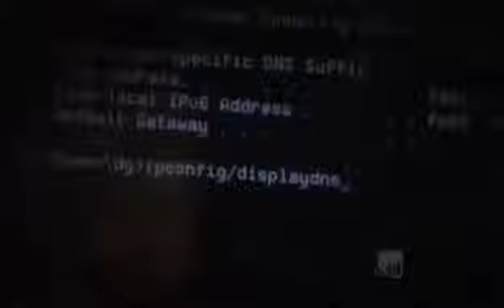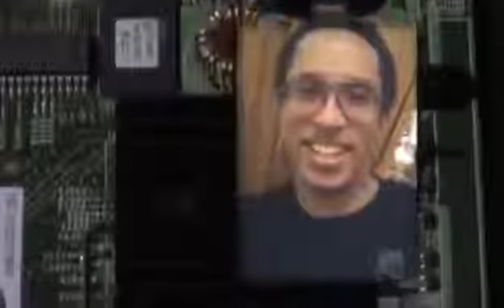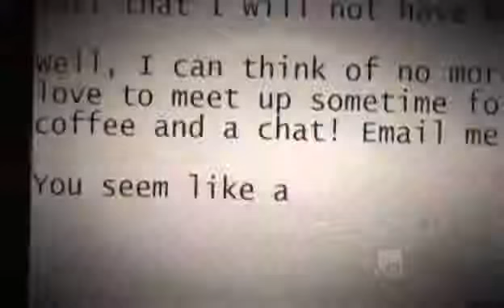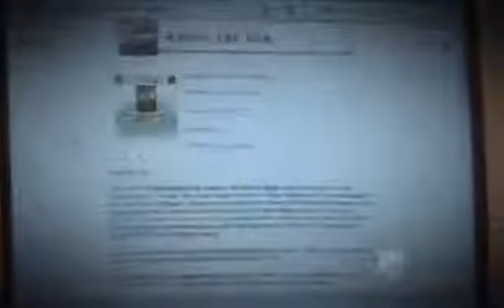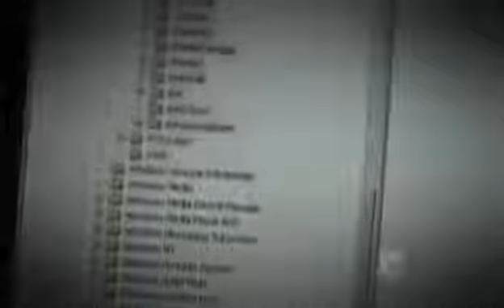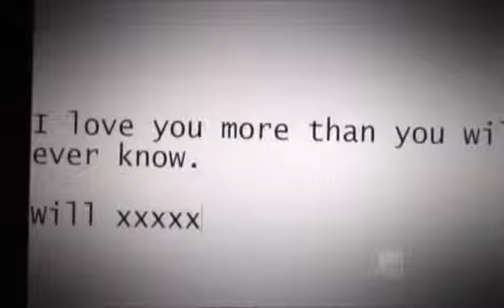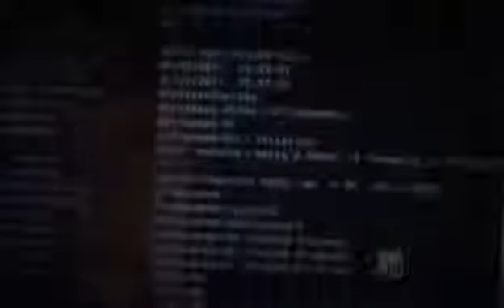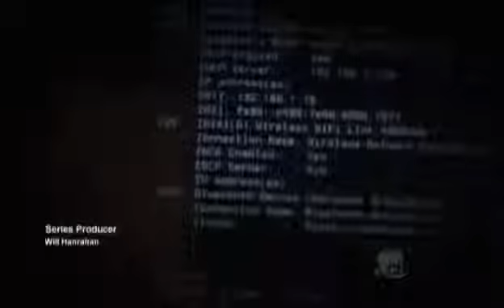Pure Evil William Jordan